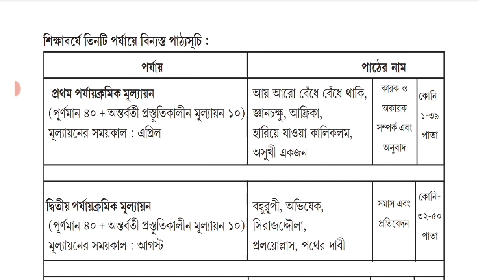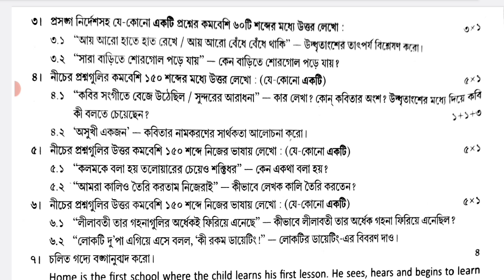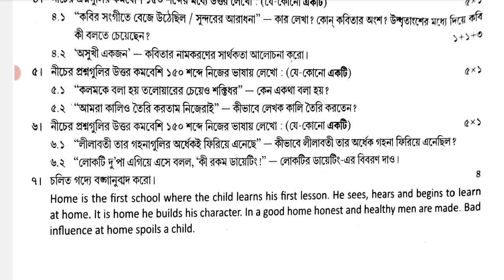claas 10 first unit test question paper 2024 || class 10 bangla 1st unit test question paper 2024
1st unit test class 10 bangla

class 10
class x
bangla
bengali
suggestion
question paper
question
syllabus
marks division
question patern
1st unit test
class x bengali suggestion 2024
class 10 Bengali 1st unit test marks division 2024
class 10 bengali first unit test exam question 2024
class 10 bangla question answer 1st unit test
class 10 bengali 1st  summative evaluation 2024
class 10 first unit test bengali question paper with answer 2024